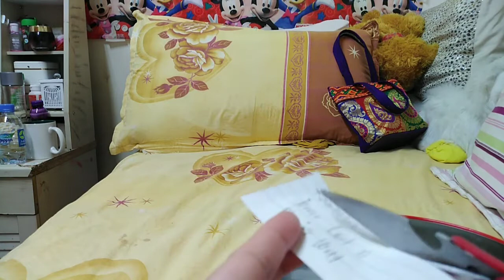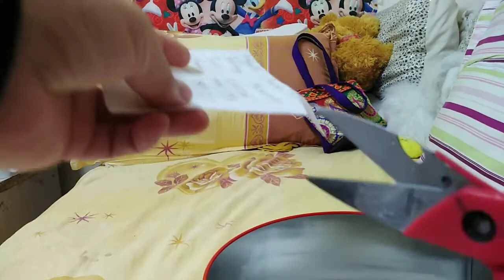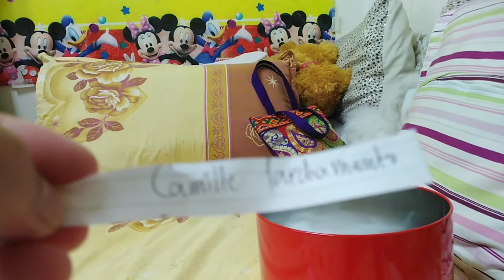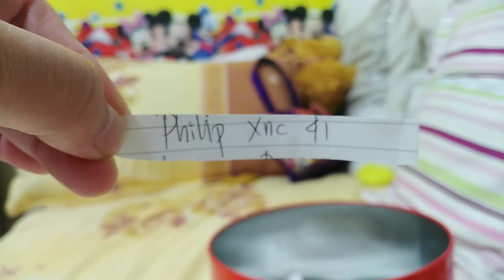RAFFLE DRAW LUCKY WINNERS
Welcome mga lalabs sa mga Hindi  nabunot my pa Entry ako everyday this month pa premyo offer ay Non-stop WH 1 week play | Gcash | Load. Good Luck Better Luck Next Time .